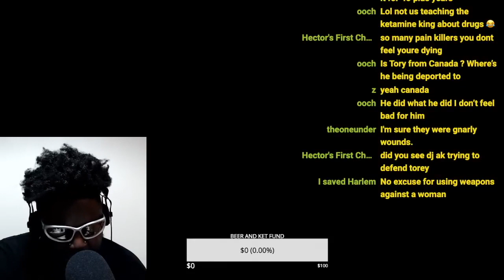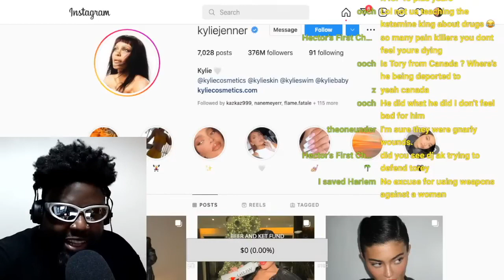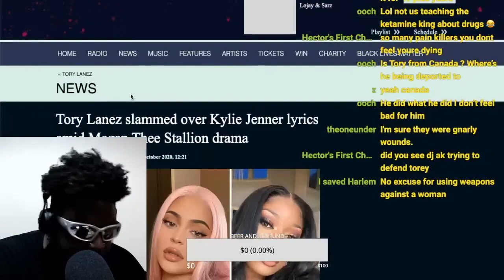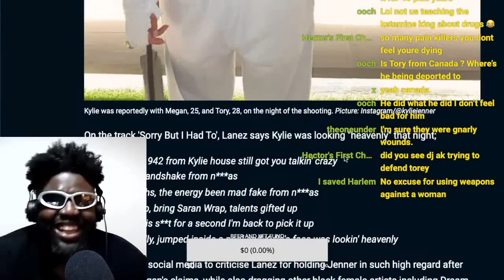PROOF BEING TOO HORNY CAN COST YOU EVERYTHING